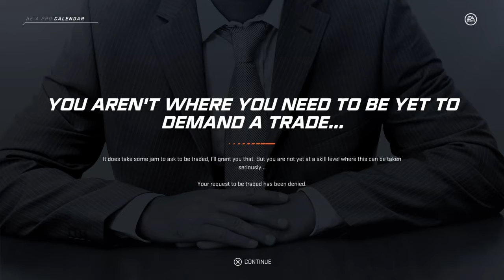Be a pro 7 we need to be better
Hey guys let me just you I WANT OUT OF NEW YORK! Yep i get the Rangers a month to get better or i would request a trade. Hope that y'all are staying safe and healthy In this time.